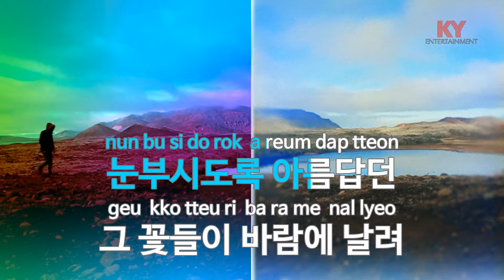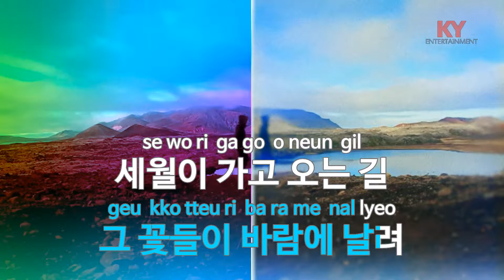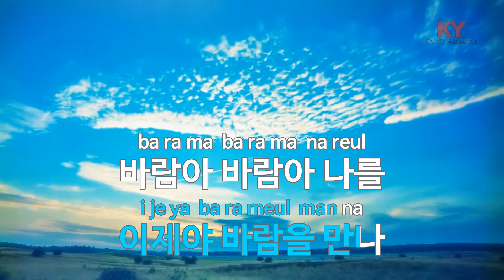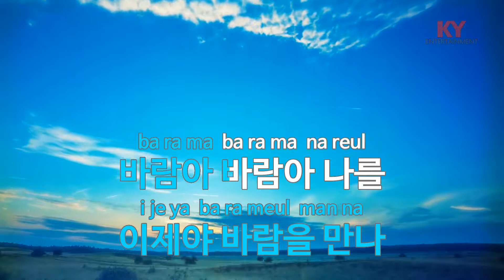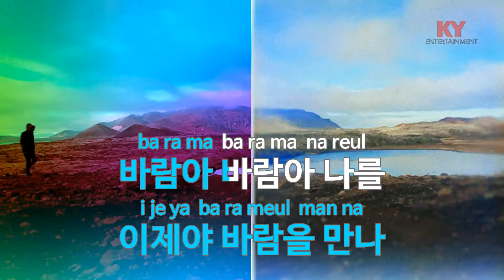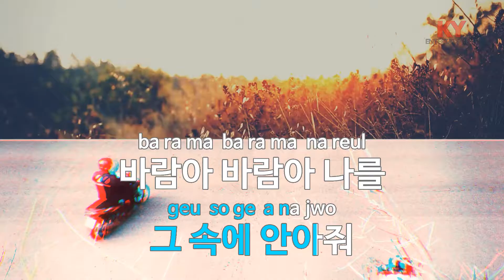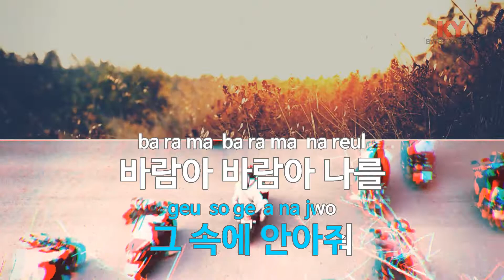[KY 금영노래방] 바람아 - 박강수 (KY.93704)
★ 곡 정보 ★
번호 : 93704
제목 : 바람아
가수 : 박강수
작사 : 박강수
작곡 : 박강수

Copyrightⓒkeumyoung